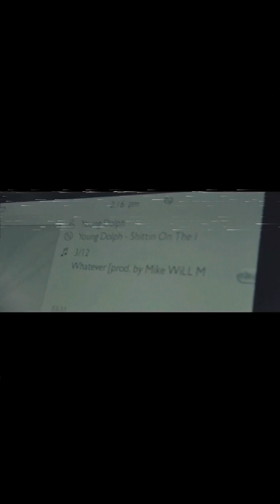The Tragic Reality Behind Young Dolph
Remembering Young Dolph: A Legacy in Hip-Hop | Quality Content QC

In this heartfelt video from Quality Content QC, we pay tribute to the life and legacy of Young Dolph, one of hip-hop's most influential artists. From his rise in the Memphis rap scene to becoming a symbol of independence in the music industry, we explore his journey, impact, and contributions to the culture. We'll also reflect on the challenges he faced, his untimely death, and how his music continues to inspire fans around the world.

Join us as we celebrate the career of this trailblazing artist and dive into the lasting influence Young Dolph has had on the hip-hop community.